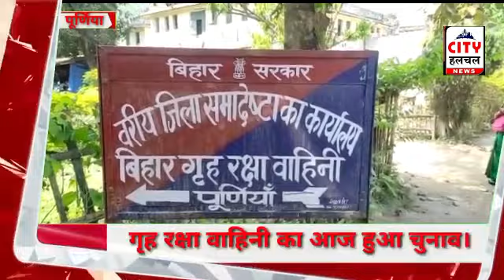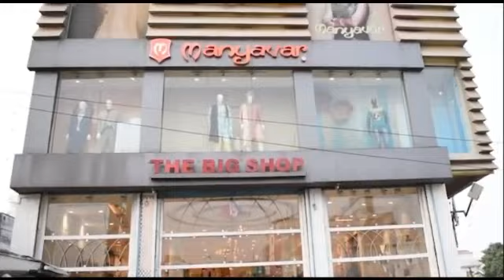गृह रक्षा वाहिनी का चुनाव संपन्न,शुक्रवार को होगा भाग्य का फैसला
वरीय जिला समादेष्टा का कार्यालय में बिहार गृह रक्षा वाहिनी संघ का चुनाव आज बृहस्पतिवार को प्रशासनिक व्यवस्था के बीच कराई जा रही है।जिसमे पूर्णिया के अलग अलग क्षेत्र से गृह रक्षा वाहिनी के सदस्य ने मतदान किया। इस चुनाव में बैलेट के जरिए मतदान चल रहा है। मीडिया से बात करते हुए बिहार गृह रक्षा वाहिनी के प्रदेश अध्यक्ष अरुण कुमार ठाकुर ने बताया कि 13 पद के लिए 40 उम्मीदवार मैदान में चुनाव लड़ रहे हैं
इस मतदान का चुनाव परिणाम शुक्रवार को जारी किया जाएगा।

Video from City Halchal News